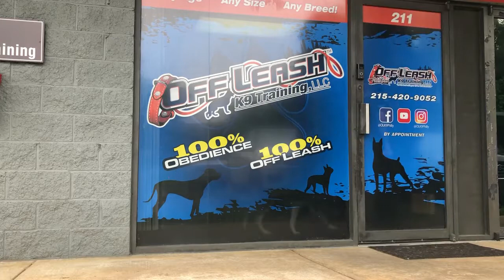6 month old GSD (Taylor) Best Philadelphia Dog Trainers/ Off Leash K9 Trainers Philadelphia